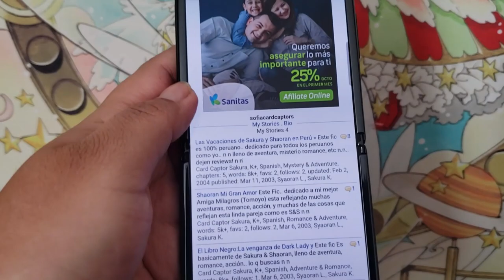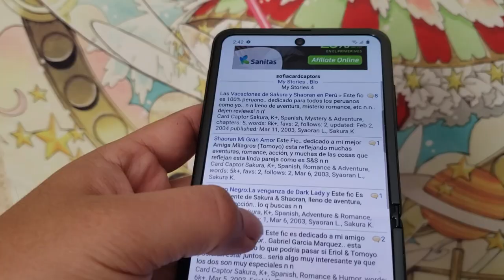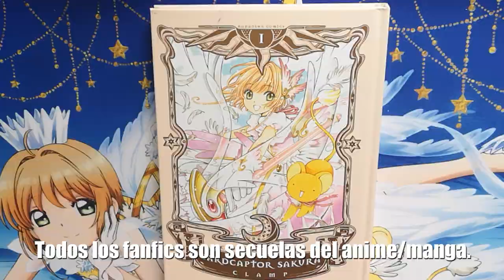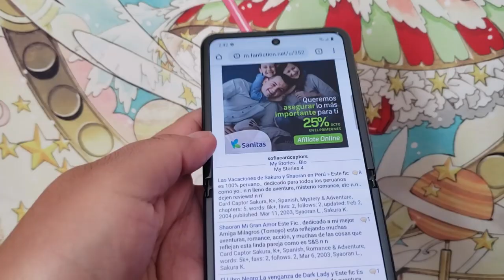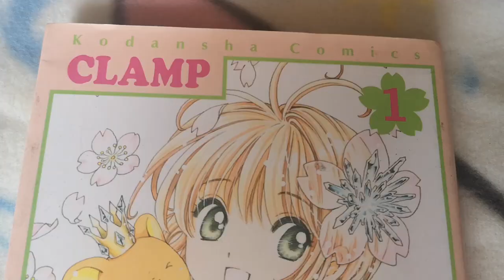REACCIÓN A LOS FANFICS DE SAKURA QUE ESCRIBÍ A LOS 15 XD 😱 ⭐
Escribí algunos fanfics cuando tenía unos 14 o 15 años, y en este video reacciono a las locuras que puse xD

En el video les muestro el Samsung Galaxy Z Flip que estuve probando unos días.

Curiosidades de este video:
- Hice una encuesta y el segundo tema más votado fue este xD El primer tema queda pendiente porque están por llegar los tomos 8 y 9 de la edición Deluxe en español de Sakura para hacer el video anime vs manga :D Espérenlo prontito!!!